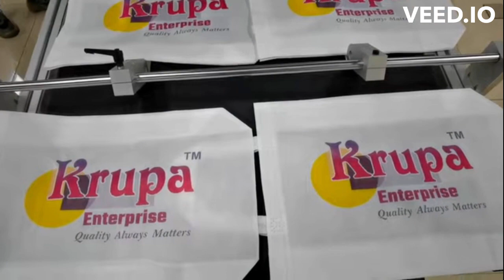Paper Bag Printing Machine